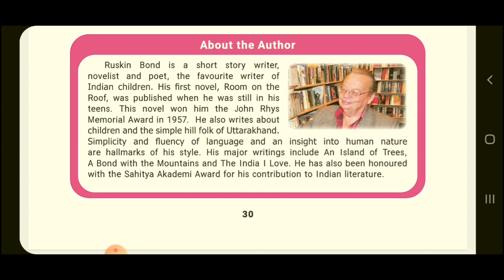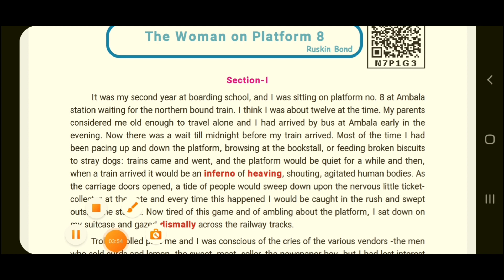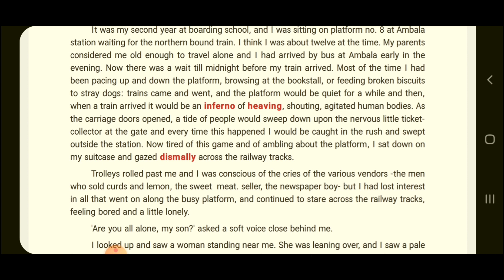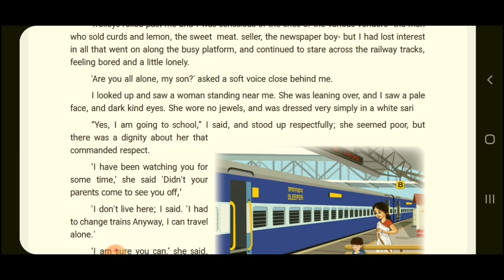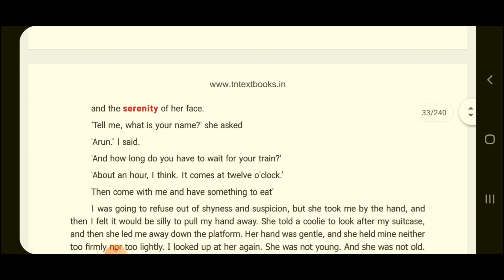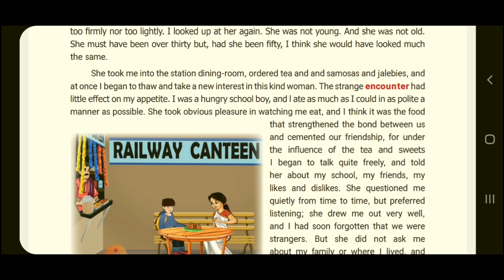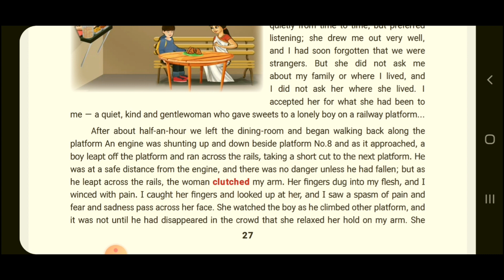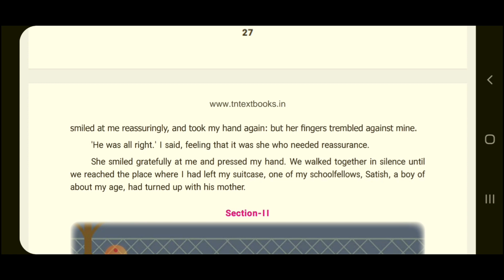The Woman on Platform 8 - Section 1